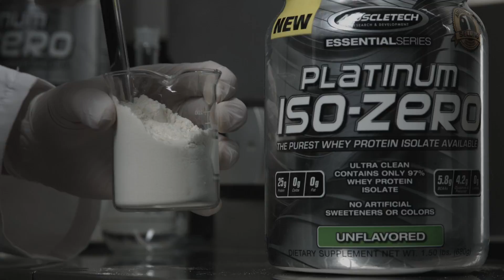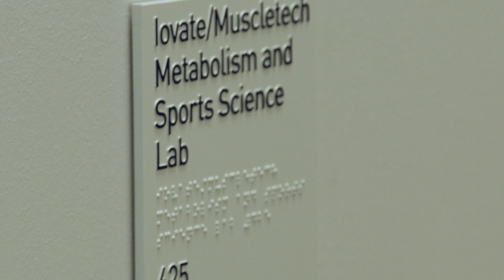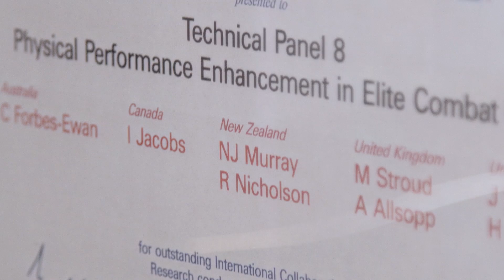The MuscleTech Metabolism and Sports Science Lab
Partnering with the University of Toronto Goldring Centre for High Performance,  MuscleTech is continuing  the journey of being a leading innovator in sport nutrition. Supporting this goal is the philosophy to fund original university research studies to further our understanding of athlete performance.